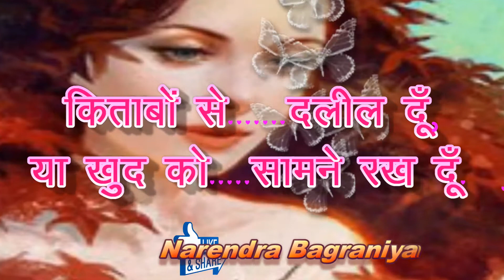Good Morning video -Whatsapp | Good Morning status | Sweet Ringtone